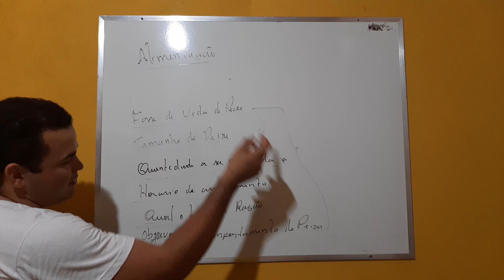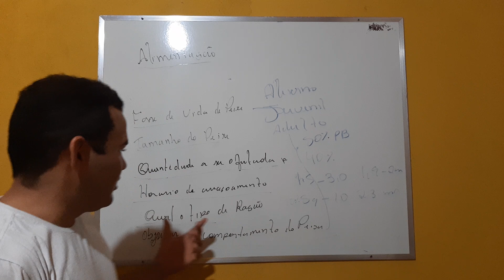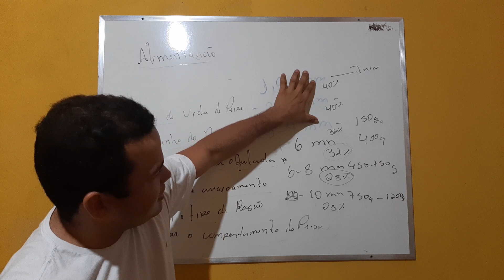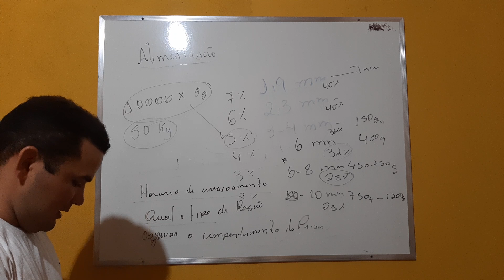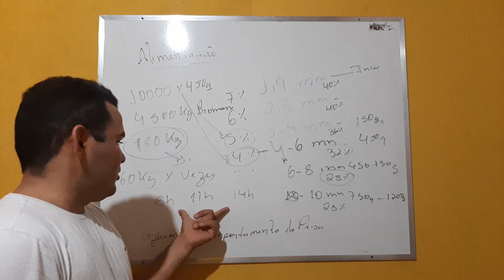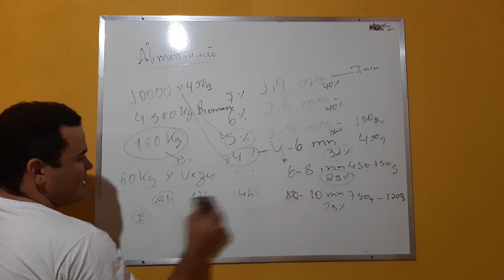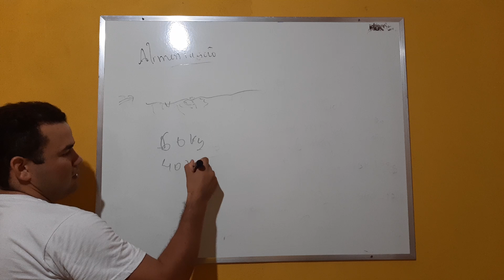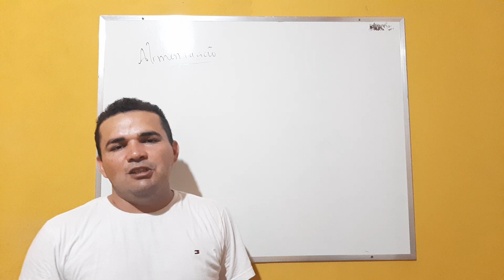PISCICULTURA: CONTROLE DA ALIMENTAÇÃO E 6 CARACTERÍSTICAS MAIS IMPORTANTE PARA FAZER O ARRAÇOAMENTO